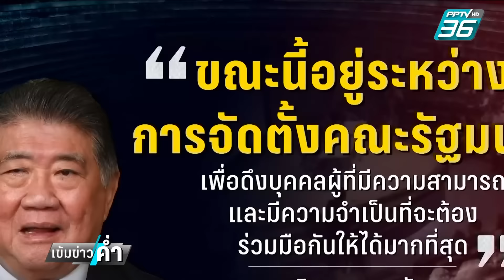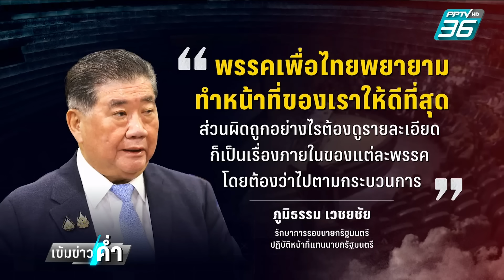"ภูมิธรรม" ขอให้รอตั้งรัฐบาล เมิน พปชร.ทวงตำแหน่ง โยนเป็นเรื่องภายในพรรค | เข้มข่าวค่ำ | 29 ส.ค. 67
การที่พรรคเพื่อไทยเลือกทิ้งพรรคพลังประชารัฐ ไปจับมือพรรคประชาธิปัตย์ กลายเป็นกระแสร้อนแรง ผู้สื่อข่าวได้นำไปสอบถาม แกนนำทีมบริหารพรรคเพื่อไทย นายภูมิธรรม เวชยชัย ระบุว่า ขณะนี้ อยู่ระหว่างการจัดตั้งรัฐบาล ขอให้รอ ส่วนเรื่องใครทำผิดถูกอย่างไร หรือใครไม่พอใจ หาว่าเพื่อไทยผิดจริยธรรม นายภูมิธรรม ขอไม่วิจารณ์ ให้เป็นเรื่องภายในของแต่ละพรรค และให้ว่ากันไปตามกระบวนการ